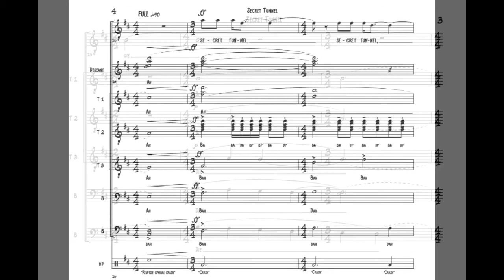SECRET TUNNEL - Avatar: The Last Airbender - A Cappella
Hey,

Do ya know that song from that one episode of Avatar: The Last Airbender where they meet the nomads and go through that cave, and the one guy sings a song about the two lovers that made the cave? This is that song from that episode.

Arranged and performed by:
Pablo David Laucerica

This song became a meme, so plz give this actual cover some love?